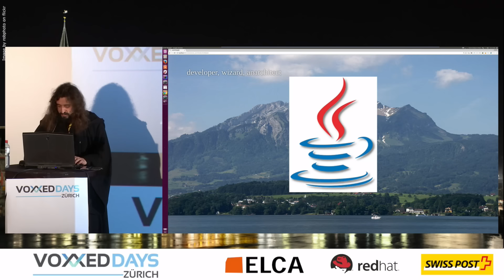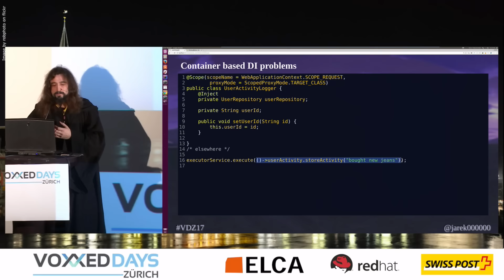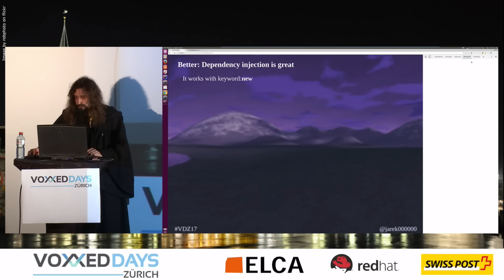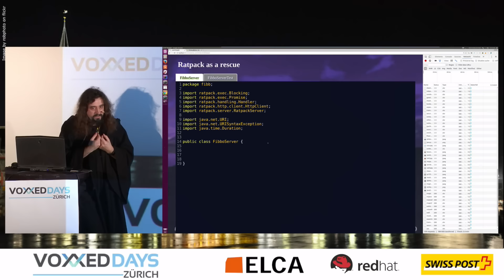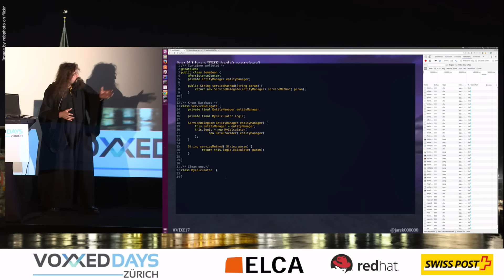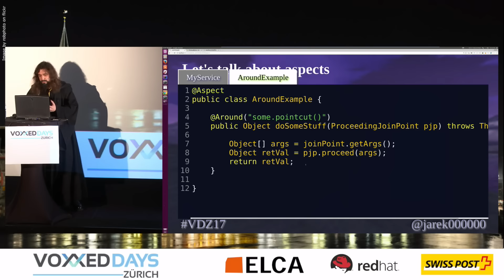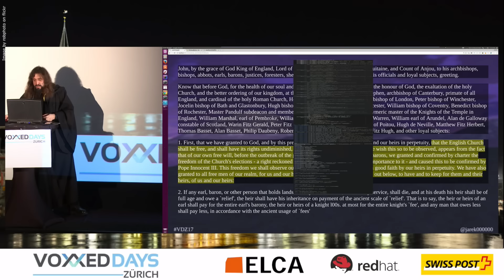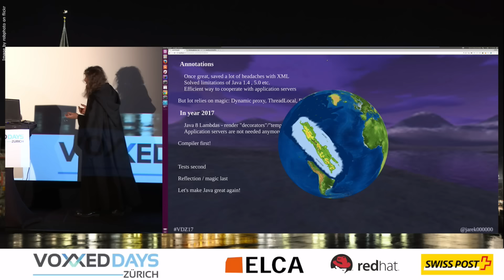On @annotations - liberate yourselves from demons by Jarosław Ratajski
Symptoms: - boring code containing only getters and setters, - useless tests that only test Mocks and the business of the system, - slow development – every stupid feature can take Weeks -frustration – you read a lot of books about JEE, Spring, JPA, spend your time on stack overflow and you only find out that you made all wrong, - fear of refactoring - yes you have tests – but small change somewhere and suddenly injections do not work anymore, - You constantly need a real sorcerer and his XML spells in order to keep system running.

Is that is what you do for living?

And last but not least you are so jealous hearing that some other teams write great things in Scala, Python or even JavaScript in a few weeks.

I know the problem. It is not Java that is bad ! The cancer is called @Annotations. Something that was introduced to liberate Java developers from XML programming hell. But after few years it became even a bigger mess. Really - @annotations are the GOTO of XXI century.